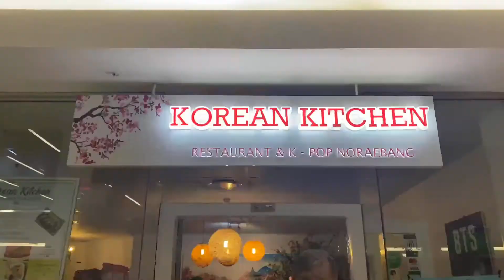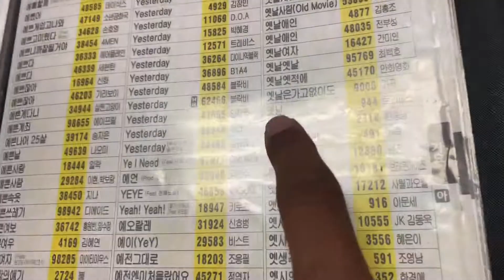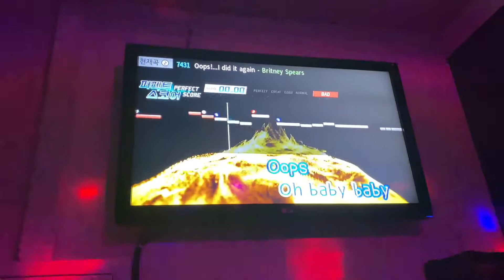Vlog 32 - Karaoke and a birthday party!